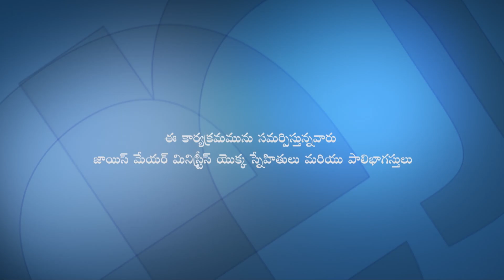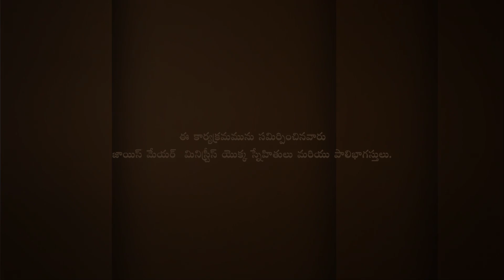మంచితనము మరియు దయాళుత్వము - Kindness and Goodness Part 2 - Joyce Meyer